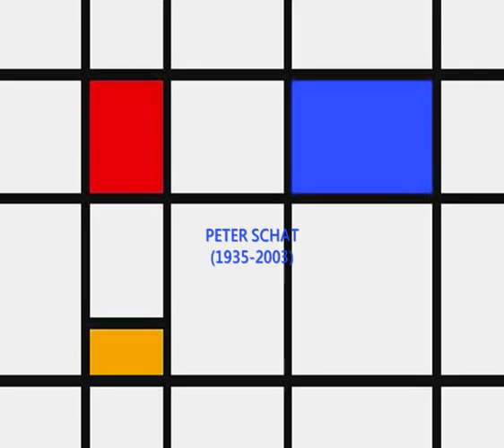Peter Schat: Inscriptions, Op.6 (1959)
Peter Schat (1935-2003): Inscriptions, Op.6, for piano (1959).

Åkon Austbø, pianoforte.

Cover image: painting by Piet Mondrian.